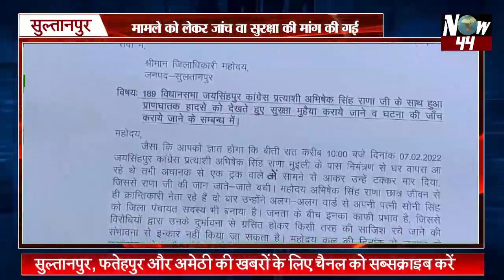Now44News: सुल्तानपुर, अमेठी और फतेहपुर की मुख्य खबरें 9 फरवरी || UTTAR PRADESH न्यूज़